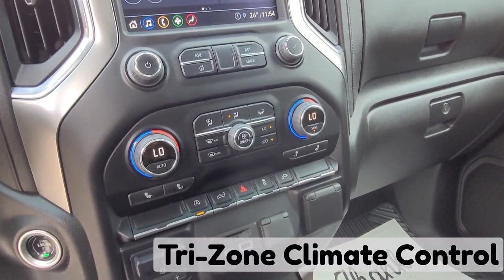2022 Chevrolet Silverado LT / 1500 / Truck / Black - 23P011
5640 Highway 2A, Lacombe, AB T4L 1A3